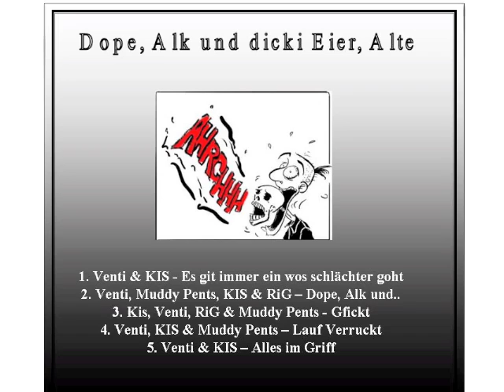Gfickt - Dope, Alk und dicki Eier, Alte!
Dope, Alk und dicki Eier Alte!
Heabros, NWU & Hood Squad

Track: 3 - Gfickt
Raps: Venti, Muddy Pents, KIS & R.i.G.
Beat: Beatsquad

Beat'Em Up Records 2009